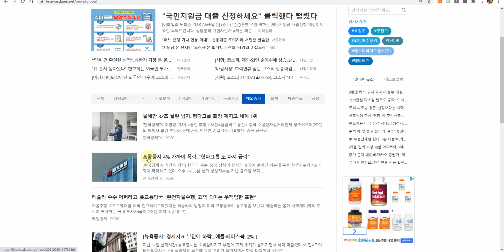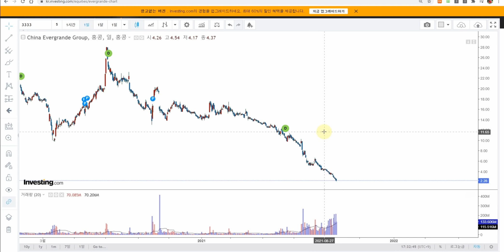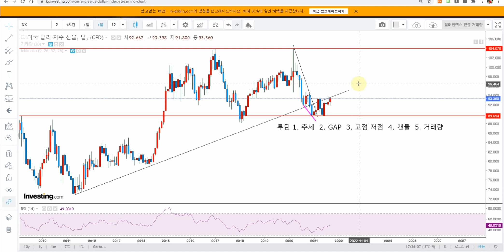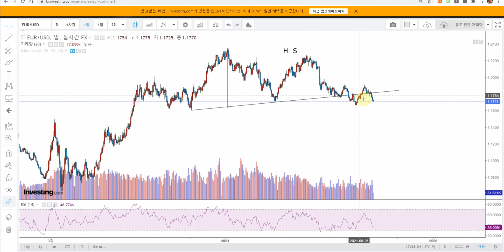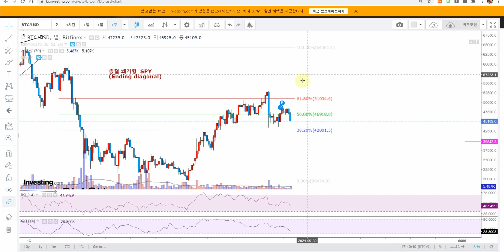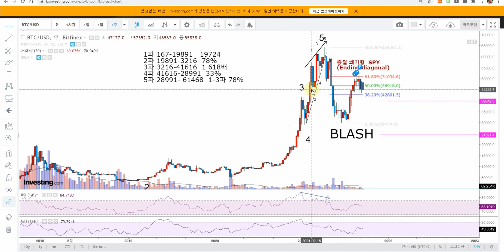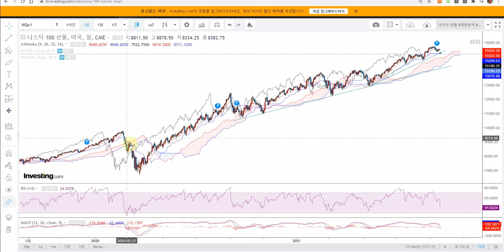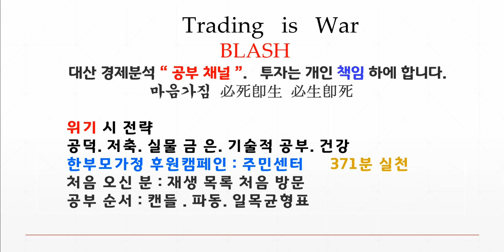헝다 홍콩 미 선물 BTC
달러인덱스 S&P500선물 나스닥선물  WTI 비트코인  금선물 TIPS  LONG SHORT 전략 신호